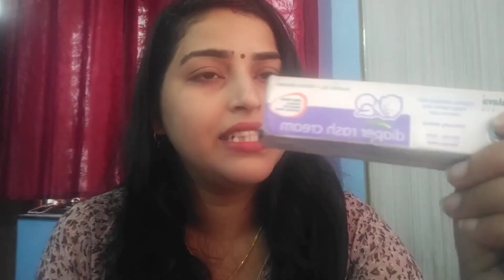kya aap apne bacche pr sahi product ka use kr rahi hai??🤔... vlog#product review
kriyansh vlog#husband nai aaj kya banaya mere liye❤️❤️😍,. kriyansh ye kya kr raha h😖familyvlog